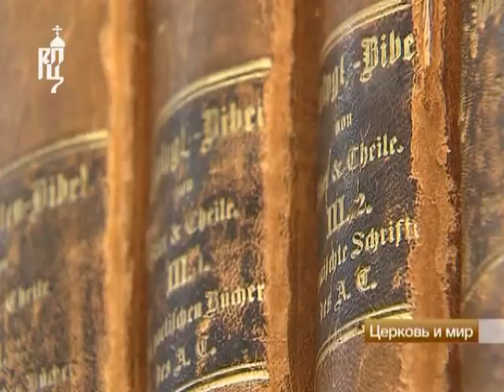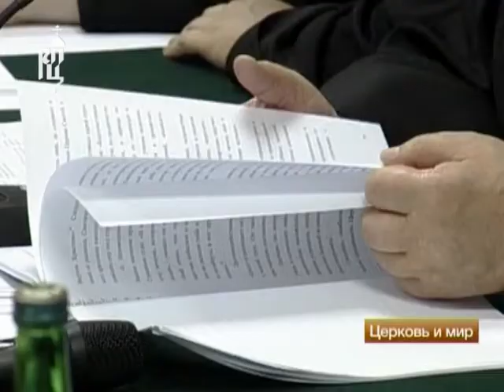О проблемах богословского образования. Церковь и мир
Программа "Церковь и мир". Эфир от 11 июня 2011 года.